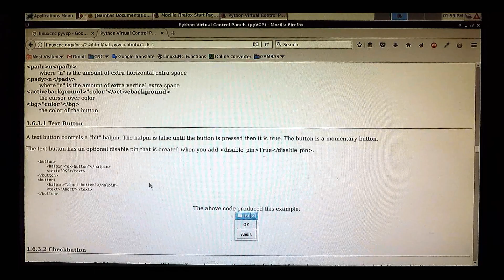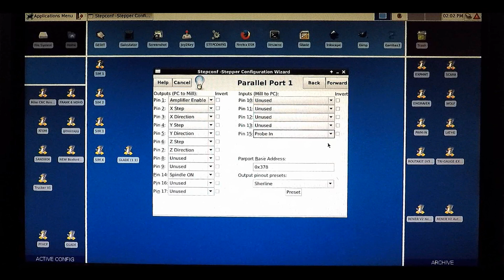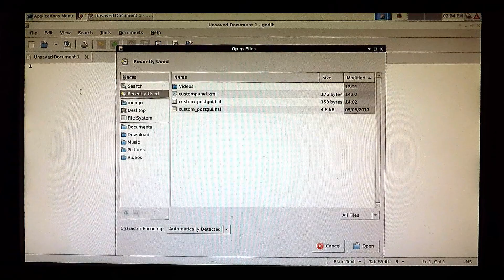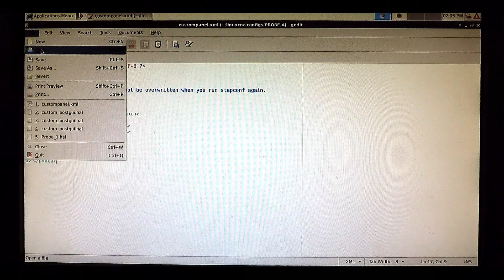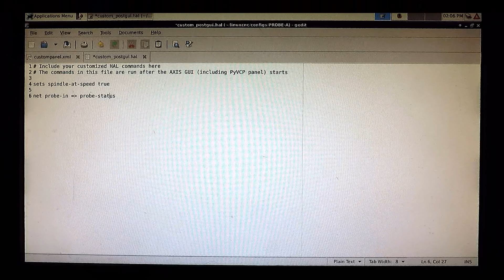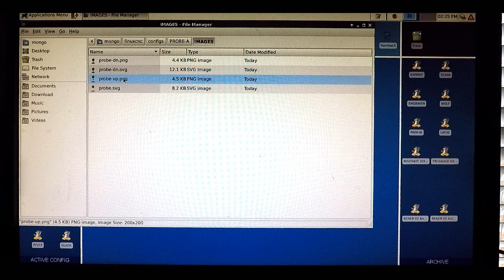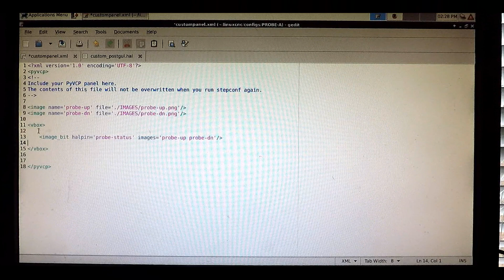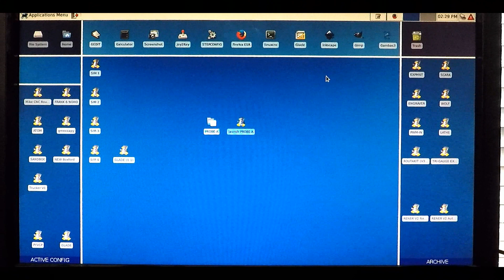Frankenlab CNC #22 - pyVCP Indicator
User requested video - Creating a panel display for a probe input.
We are making display devices for a pyVCP panel today!

Sample Files from today's video...

Video: Hero 5 Black
Edit: Vegas Movie Studio 14